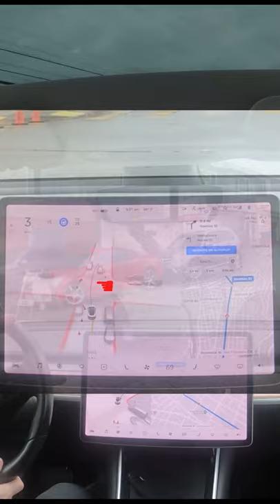FSD Beta FAILS to read construction road signs! WHY!?!?